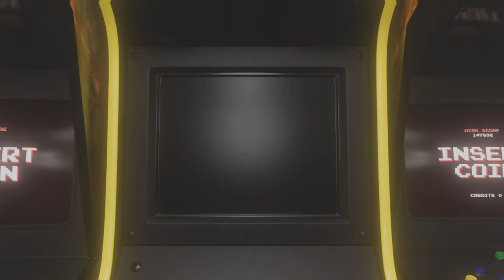Resident Evil 6 was RIDICULOUS